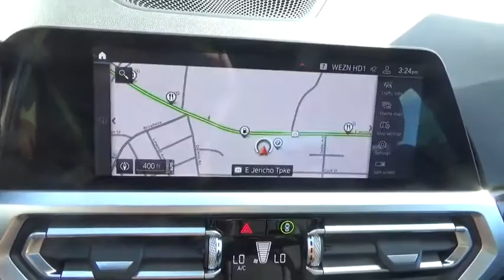2019 BMW 3 Series Walk-Around Huntington, Suffolk County, Nassau County, Long Island, NY BL3357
2019 BMW 3 Series 330i xDrive - Stock#: BL3357 - VIN#: WBA5R7C56KAJ80493

Habberstad BMW
945 East Jericho Turnpike

This BMW 3 Series has a dependable Intercooled Turbo Premium Unleaded I-4 2.0 L/122 engine powering this Automatic transmission. Window Grid Diversity Antenna, Wheels: 18 x 7.5 V-Spoke Bi-Color Orbit Grey -inc: (Style 780), Valet Function.* Drive Your BMW 3 Series 330i xDrive in Luxury with These Packages*Trunk Rear Cargo Access, Trip Computer, Transmission: Sport Automatic, Transmission w/Driver Selectable Mode and Sequential Shift Control w/Steering Wheel Controls, Tracker System, Tires: 225/45R18 All-Season Run-Flat, Tire Specific Low Tire Pressure Warning, Tailgate/Rear Door Lock Included w/Power Door Locks, Systems Monitor, Strut Front Suspension w/Coil Springs, Streaming Audio, Sport Seats, Sport Leather Steering Wheel, Speed Sensitive Rain Detecting Variable Intermittent Wipers w/Heated Jets, Sliding Front Center Armrest and Rear Center Armrest.